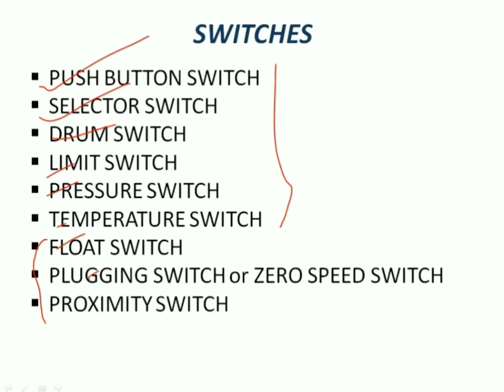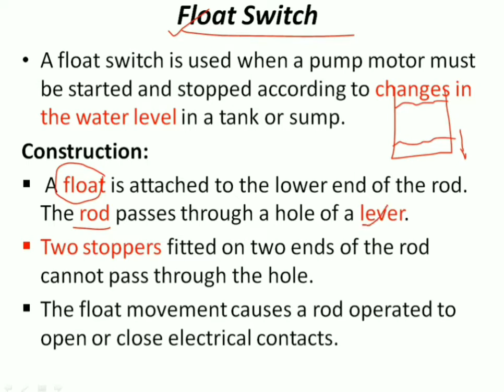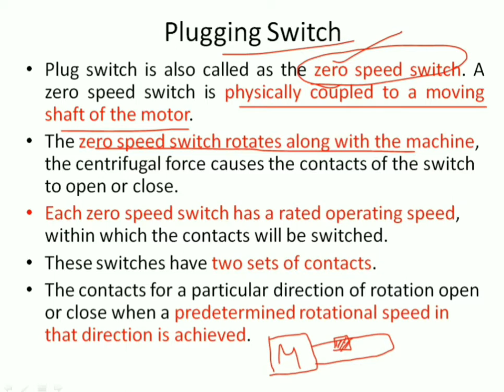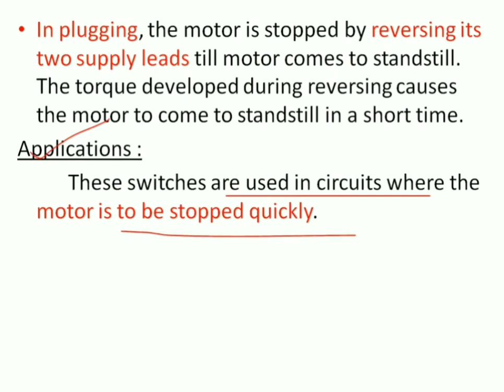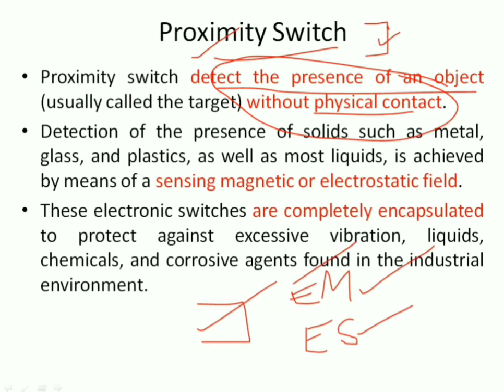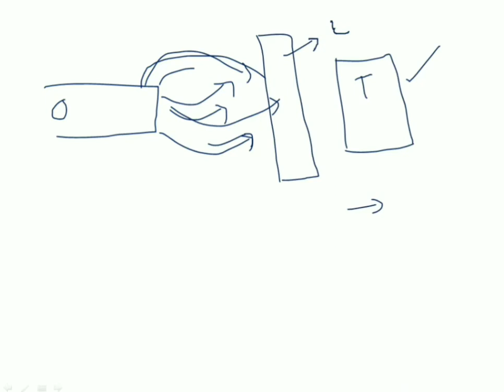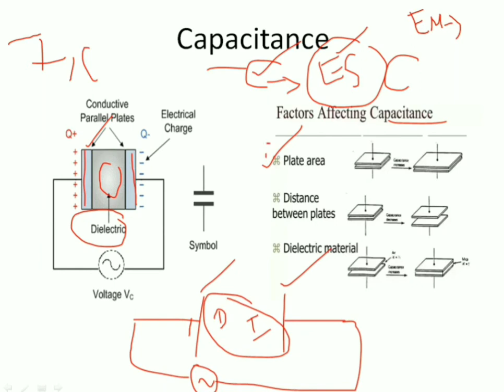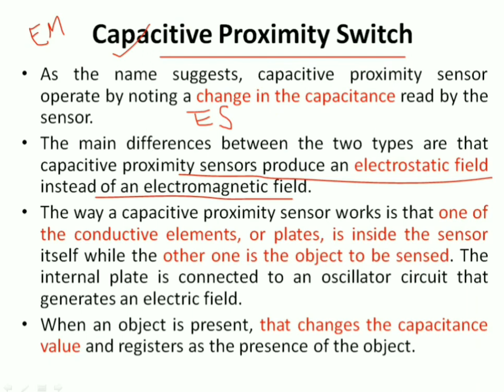Control of Electrical Machines | Lecture -3 || SWITCHES _2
This video contains the explanation about the Float switch, Plugging Switch and Proximity Switch.